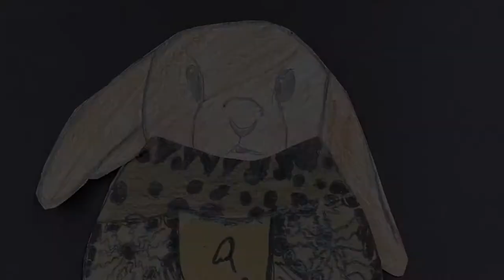CANOPIC jars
Eastchester Middle School sixth graders share their artwork.